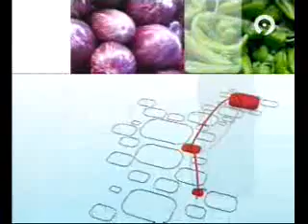Canal 9 Noticies 22-08-10: Rototom Sunsplash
Canal 9 noticia sobre el primer día del Rototom Sunsplash 2010